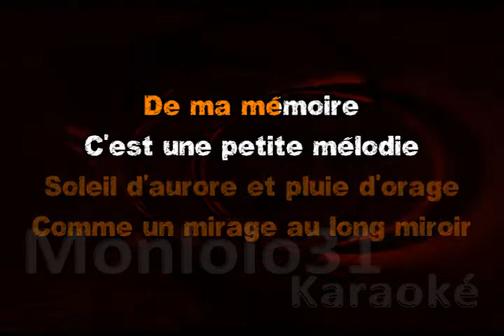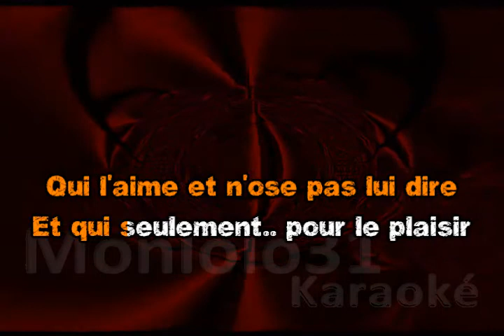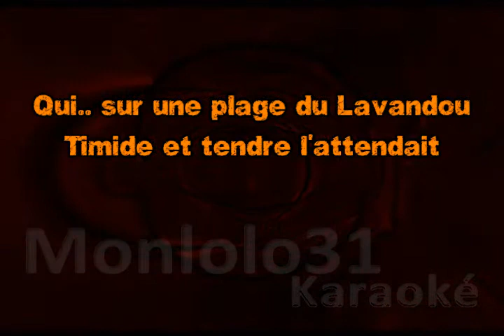Michel Sardou - pour moi elle a toujours vingt ans